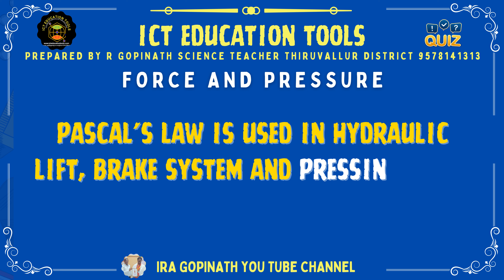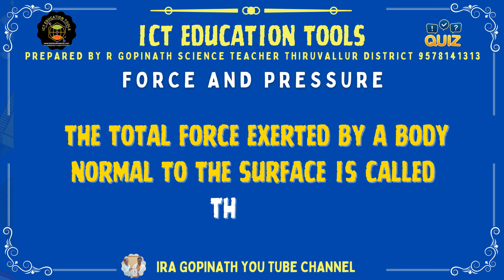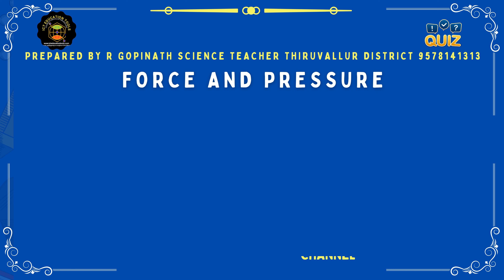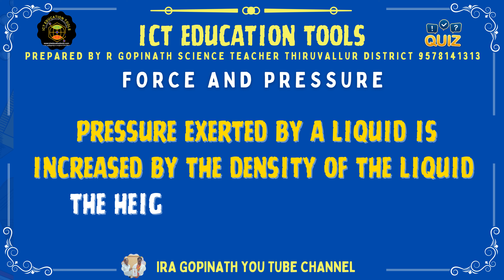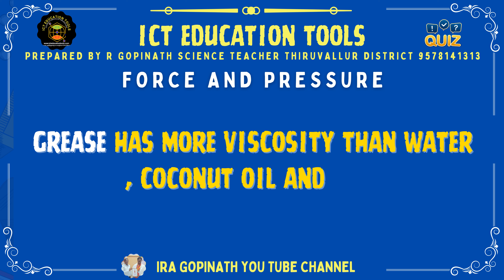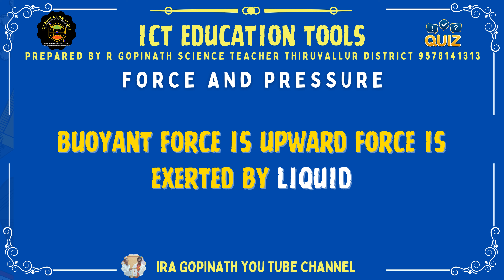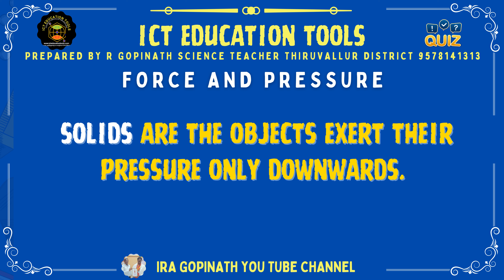NMMS NTSE UPSC GRADE 8 SCIENCE FORCE AND PRESSURE IMPORTANT ONE MARK QUESTIONS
இரா.கோபிநாத்
IRA GOPINATH YOUTUBE CHANNEL WHATSAPP GROUP